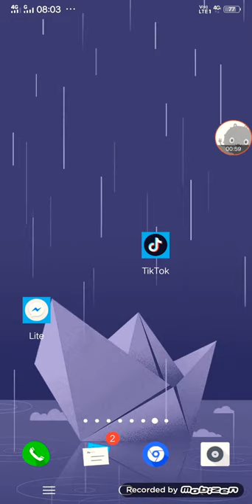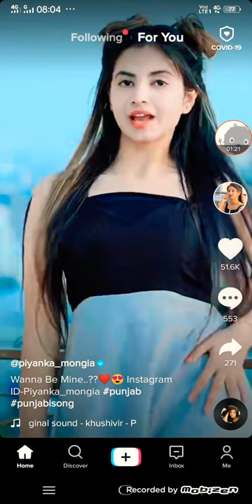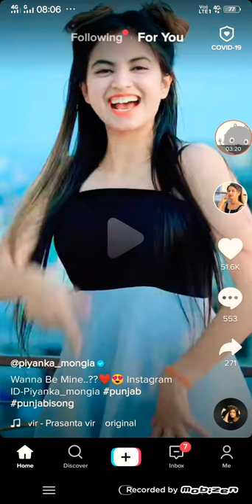How to encrese like and view on tik-tok video !! tik-tok video per view and like kaisay badhate hai!